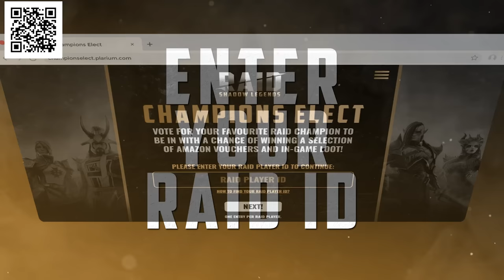Your First Day On DayZ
Install Raid for Free ✅ Mobile and PC and get a special starter pack with an Epic champion Jotun💥New players, vote on your favorite Starter Champion

Raid: Shadow Legends “Champions Elect” Prize Promotion. Entry is Open to legal residents of THE 50 UNITED STATES AND THE DISTRICT OF COLUMBIA (EXCLUDING NEW YORK AND FLORIDA), who are 18 years or older. VOID WHERE PROHIBITED. Open only to NEW users with a valid Player ID that downloaded Raid: Shadow Legends and opened a Game Account after January 1st, 2023. In-game purchases are available. NO PURCHASE NECESSARY TO ENTER OR TO WIN A PRIZE. A PURCHASE DOES NOT IMPROVE YOUR CHANCES OF WINNING A PRIZE. Prizes: in-game items and/or Amazon.com Gift Cards, in the value and number as described in the Promotion Official Rules [championselect.plarium.com]. Additional Terms may apply on Amazon.com Gift Cards as set forth Prizes will be rewarded randomly, and subject to Eligibility Requirement/s set forth in the Promotion Official Rules. Promotion Period: January 16th at 00:01 – February 10th at 23:59. Personal Data will be processed in accordance with the Privacy Notice [championselect.plarium.com].